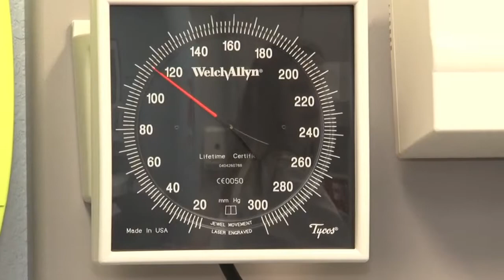Roberto Lopez, D.O. Lake Pointe Medical Partners